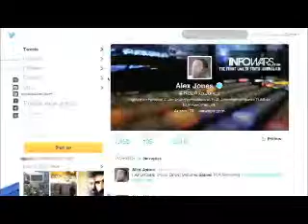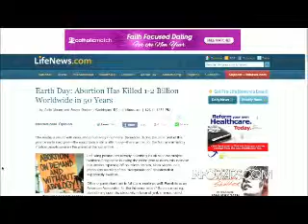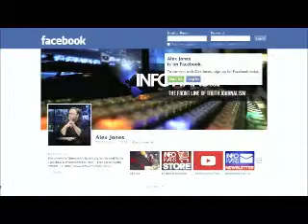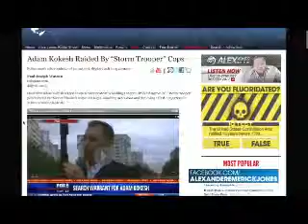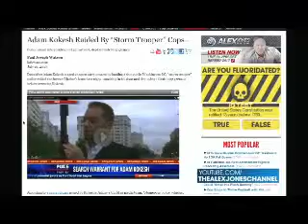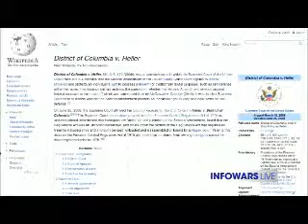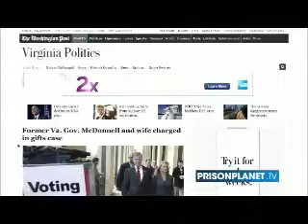The Alex Jones show Wednesday January 22nd 2014 part 1